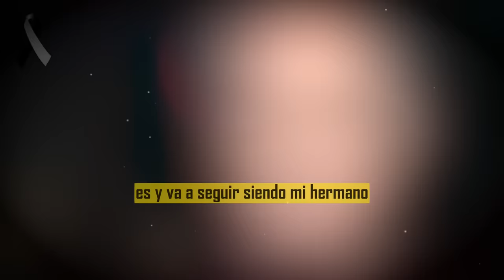😭🎚️¡𝗛𝗮𝗰𝗲 𝗣𝗼𝗰𝗮𝘀 𝗛𝗼𝗿𝗮𝘀!𝗛𝗮𝘆 𝗟𝘂𝘁𝗼 𝗘𝗻 𝗧𝗲𝗹𝗲𝘃𝗶𝘀𝗮 / Se Nos Fue Muy Joven Es 𝗟𝗔𝗠𝗘𝗡𝗧𝗔𝗕𝗟𝗘 𝗡𝗢𝗧𝗜𝗖𝗜𝗔 ! 🖤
elmurodelafama

¡ BIENVENIDOS ‼️

Entertainment
Television program
noticias de espectaculos
espectaculos noticias
noticias de la farandula
tv mexicana
Televisa espectaculos
chismes
escandalo de los famosos 2021
farandula 2021
chisme de farandula
karol tamiko
programa hoy
suelta la sopa
polemica
Ventaneando